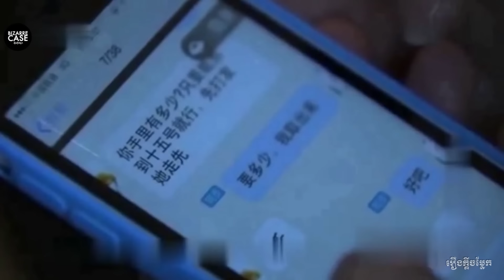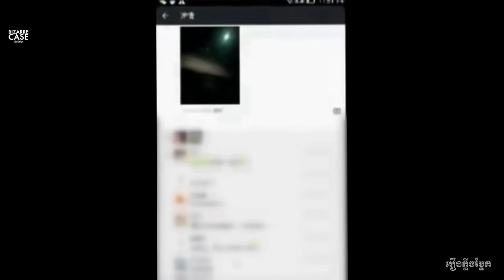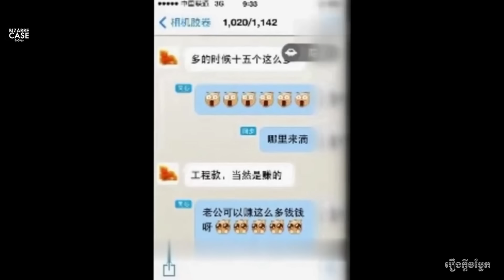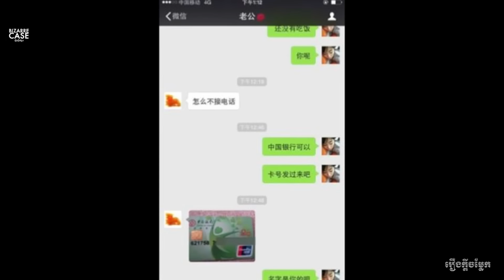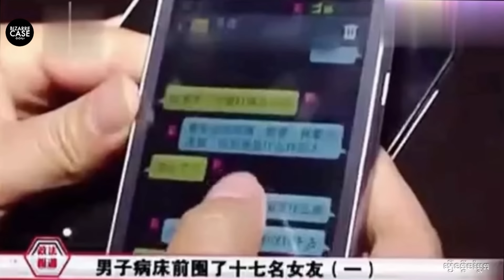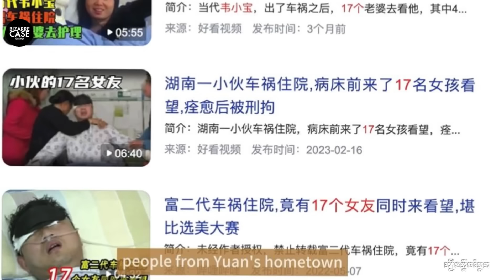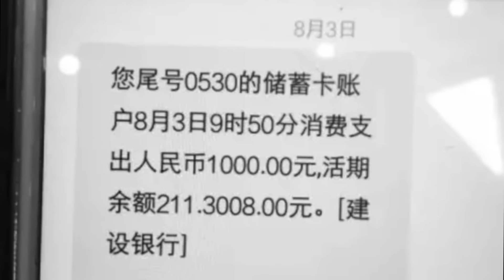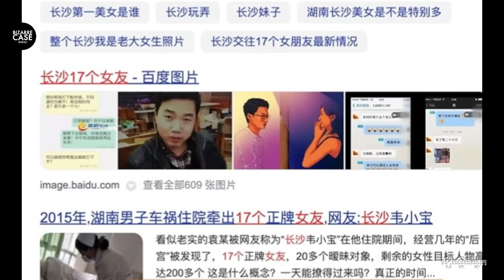បុរសម្នាក់ដែលប៉ូលីសចាប់ខ្លួនដោយសារតែមានមិត្តស្រី១៧នាក់?...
🌻 កម្ម៉ង់ទិញសៀវភៅតាមរយៈ 🌻
💜 ហ្វេសប៊ុកផេក

Bizarre Case គឺជាឆានែលដែលវែកញែកអំពីរឿងក្ដីឃាតកម្មពិតៗ។
ប្រសិនបើអ្នកមាន​​ចំណាប់អារម្មណ៍​ចង់ដឹងលើករណីណាមួយនៅក្នុងវីឌីអូបន្ទាប់ៗទៀត ស្វាគមន៍សរសេករណីនោះក្នុងខំមិនខាងក្រោមវីឌីអូ។